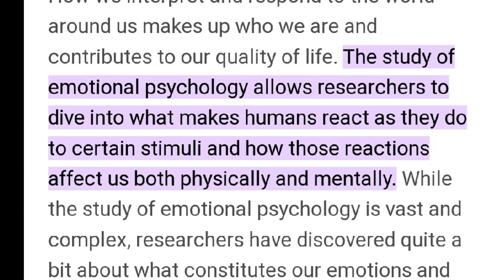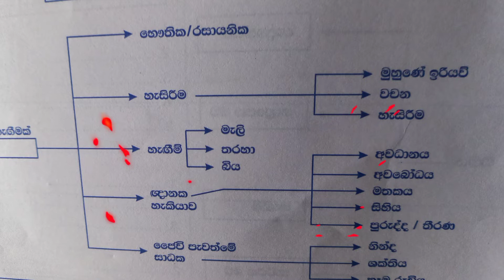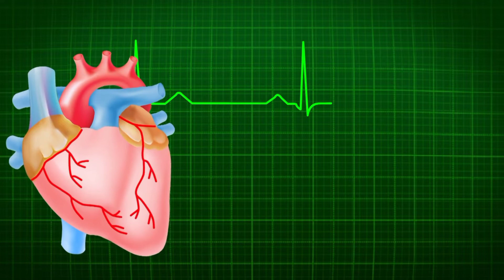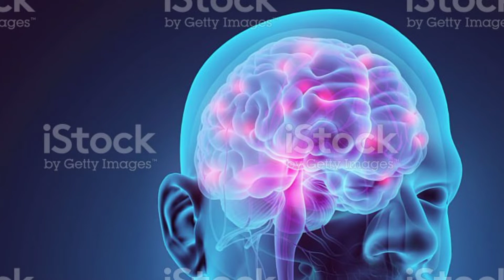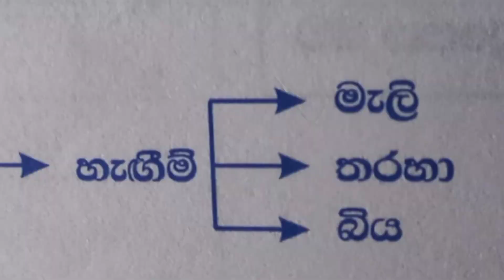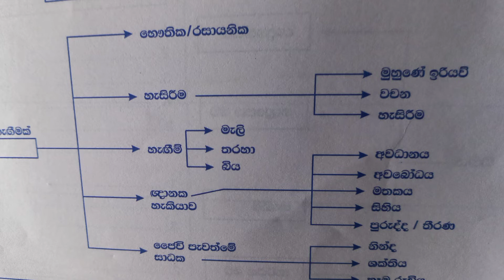හැගීමක පරිපත පහ| emotion |හිත | mind | ඤාණක හැකියා | අසුභ සුභ හැගීමි | mental health | yoga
භාවිතයට ගතහැකි ලෙස හැගිමක්  අර්ථ දැක්වීම මෙහි පෙන්වාදේ.

call for contact ..0715129718

Internet says about an emotionsas folloew

a fundamental difference between feelings aPrimary emotions such as love, joy, surprise, anger, and sadness can then be further broken down into secondary emotions.
Love, for example, consists of secondary emotions, such as affection and longing. These secondary emotions might then be broken down still further into what are known as tertiary emotions
.nd emotions is that feelings are experienced consciously, while emotions manifest either consciously or subconsciously. Some people may spend years, or even a lifetime, not understanding the
Primary emotions such as love, joy, surprise, anger, and sadness can then be further broken down into secondary emotions. Love, for example, consists of secondary emotions, such as affection and longing. These secondary emotions might then be broken down still further into what are known as tertiary emotions.

some  types of emotios